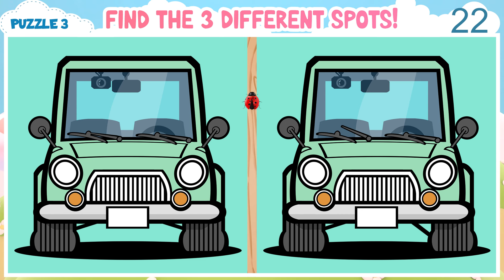【Hard Spot the Difference】 How Many Different Spots Can You Find? 【Find the Difference #410】